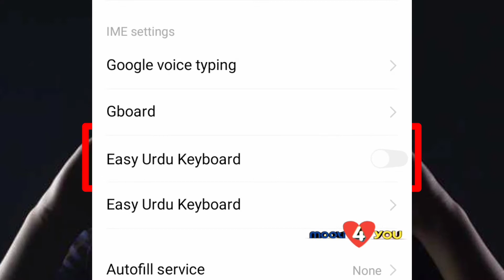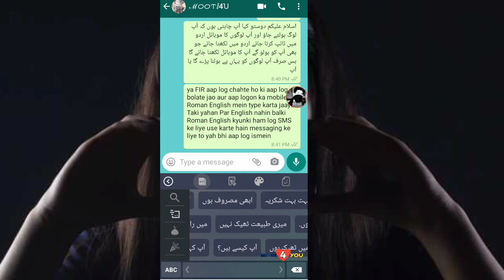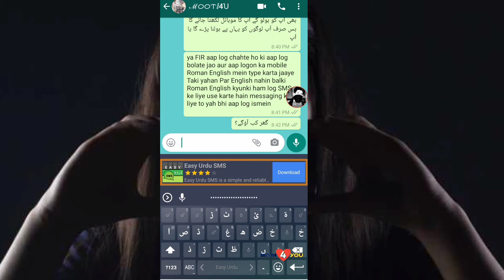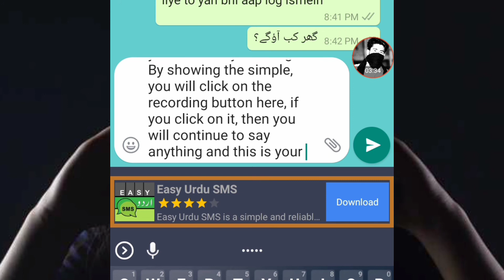How Translate Urdu To English easily on WhatsApp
urdu to english urdu to english translation with urdu keyboard dictionary urdu to english sentences translation urdu to english translation app urdu to english dictionary download.

Mooti4u - 2020